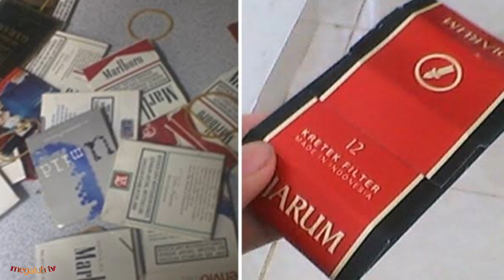permainan tradisional | mainan anak jaman dulu dulilan jaman biyen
masa kecil jaman dulu sangat berbeda dengan masa kecil jaman sekarang jika jaman dulu anak usia 5th sudah bisa bikin mainan nya sendiri anak jaman sekarang mainanya smartphone sengaja saya bikin video ini untuk mengingatkan betapa pentingnya belajar mandiri dengan cara membuat permainan sendiri karna mainan tradisional diciptakan sama orang tua jaman dulu untuk meng idukasi anak.coba perhatikan anak jaman dulu dengan anak jaman sekarang.!